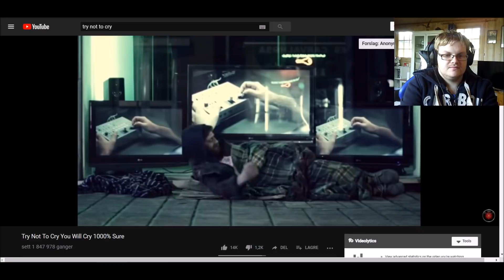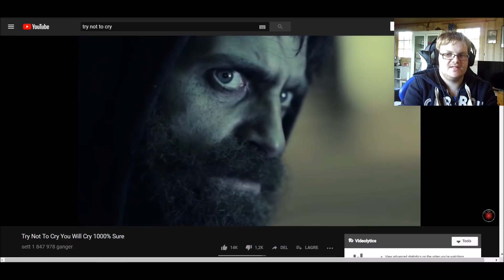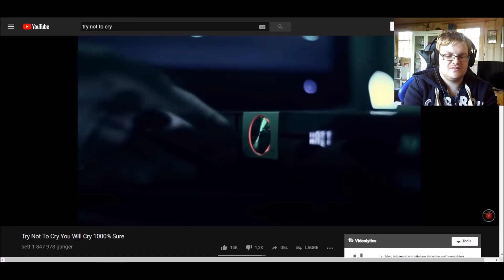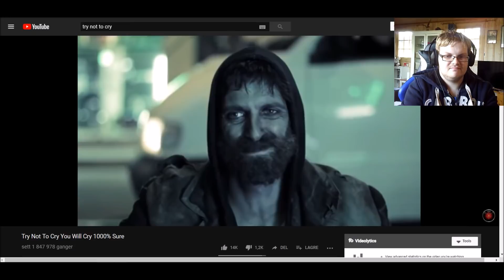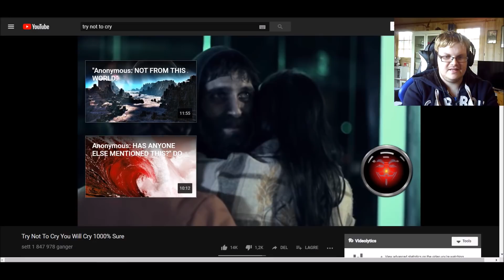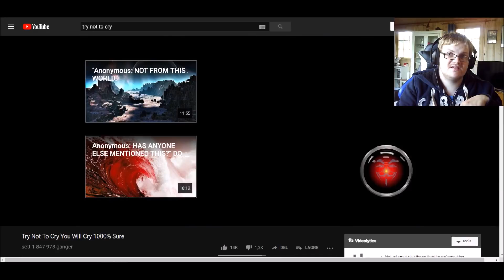Try not to cry challenge | mandagshow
Jeg er en tøff fyr, men klarer jeg å ikke gråte på en følelsesladet video